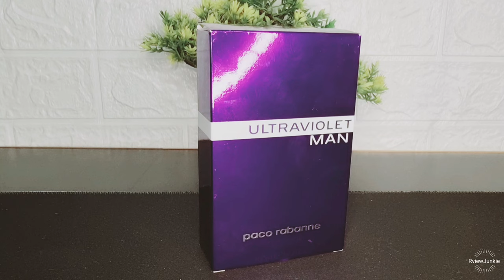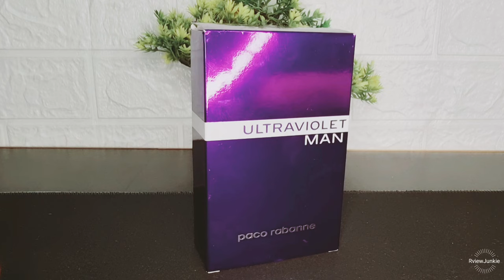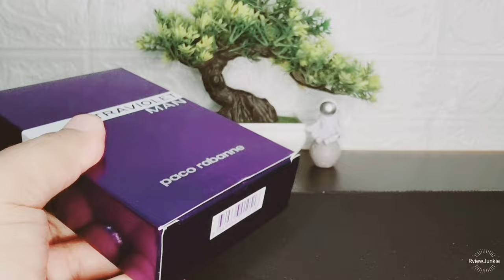Paco Rabanne Ultraviolet Man Review In Hindi/Urdu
Hi myself Azaad & i am here to provide you with honest reviews with a bit of information about fragrances so subscribe to my channel and hit the bell icon button so you can get the notifications to my next video and also a chance to win a giveaway for my 1k subscribers so stay smiling and have a wonderful day ahead. 😊

If or any prices are mentioned in this video are as of the video release date and might increase eventually subject to market rates.

Today, I will be reviewing Paco Rabanne Ultraviolet Man

For this fragrance, please contact on numbers and link given below only for pakistan

For brand new and older batches, you can contact Perfume Palace 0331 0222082